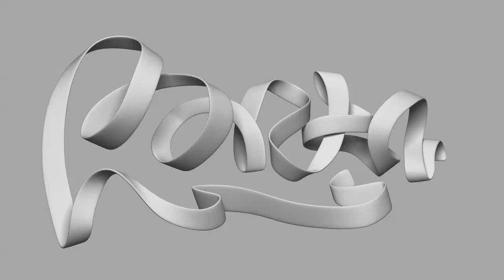Porta Logo ANimation Breakdown HD 2014